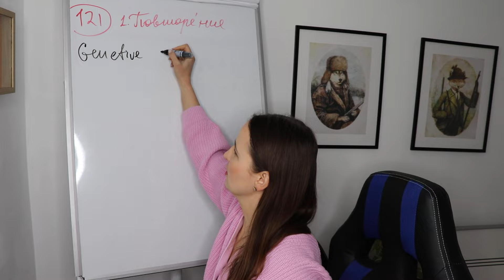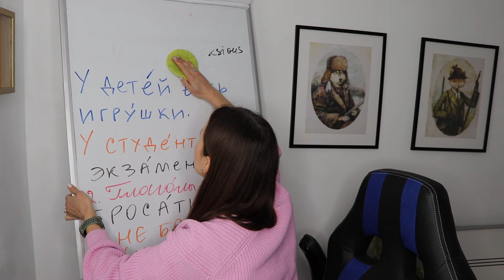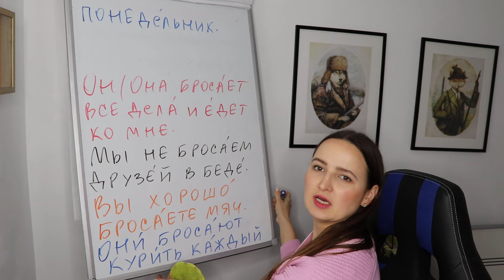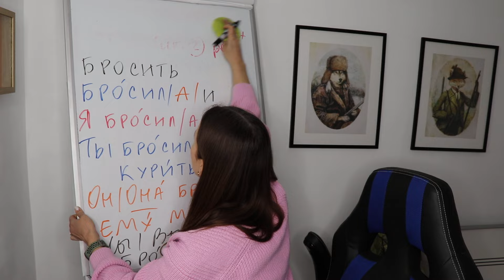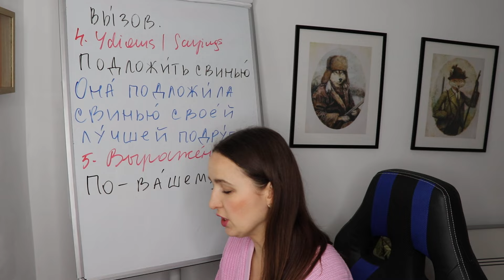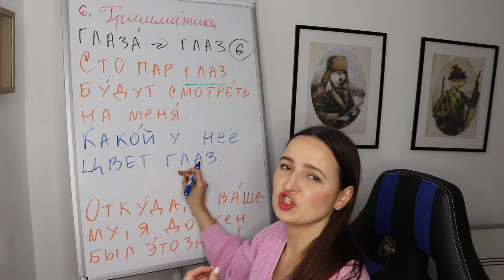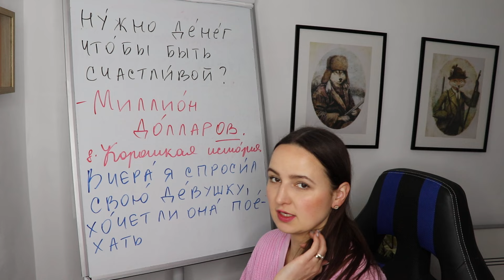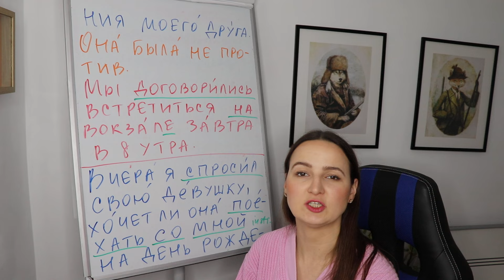🇷🇺DAY #121 OUT OF 366 ✅ | SPEAK RUSSIAN IN 1 YEAR